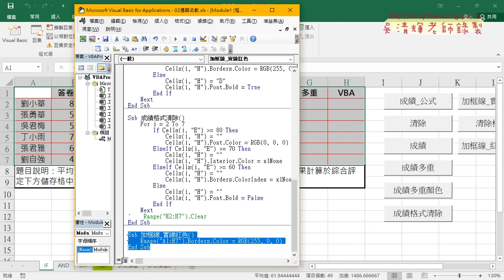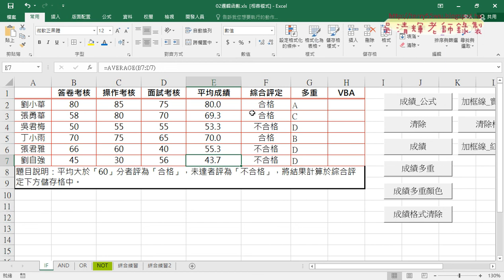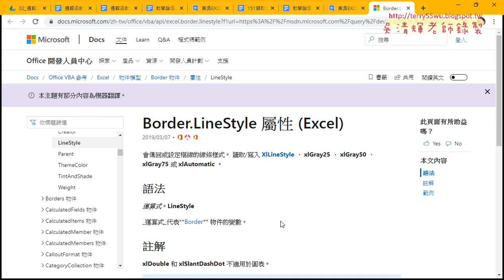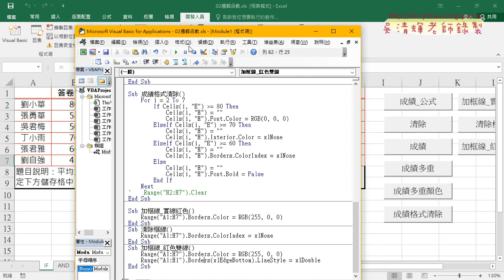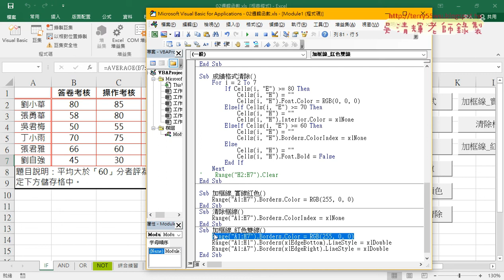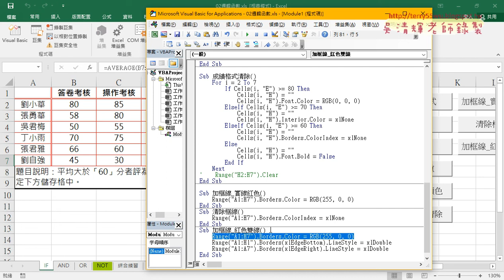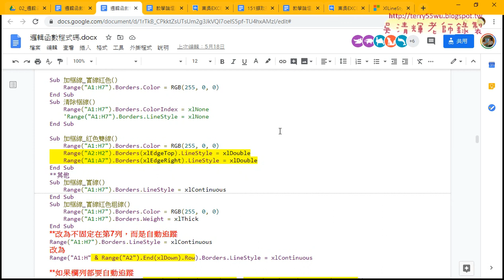08 用Range物件繪製框線與樣式修改